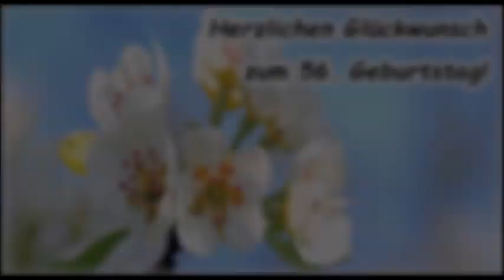Herzlichen Glückwunsch zum 56. Geburtstag! (Grüße und Wünsche)